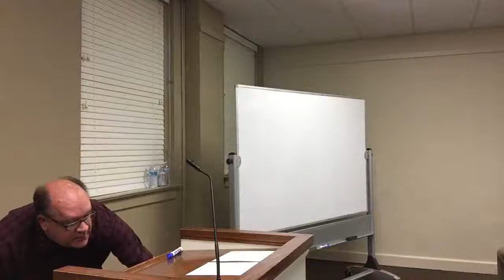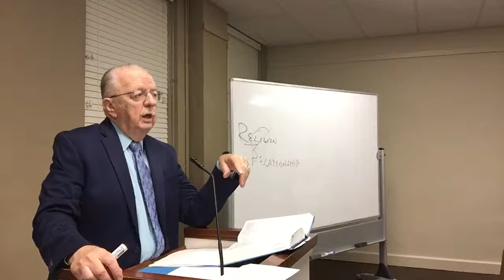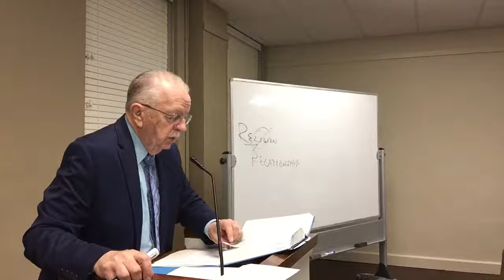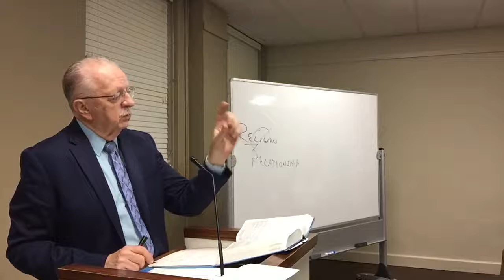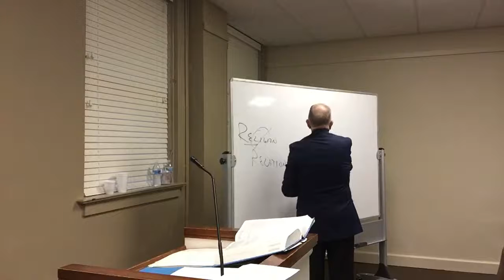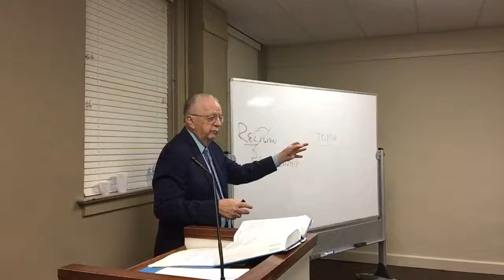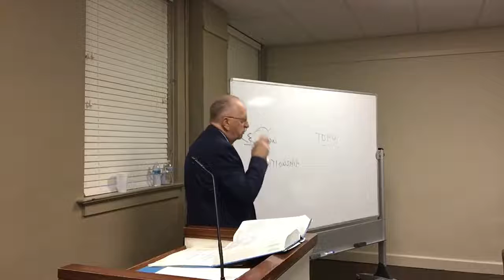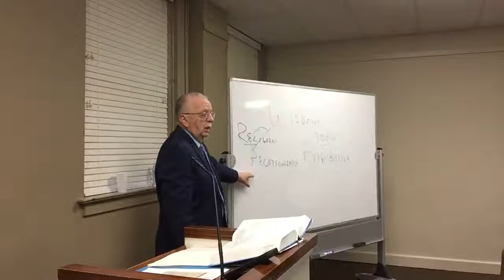2022 McGraw Sunday School Class for June 5, 2022